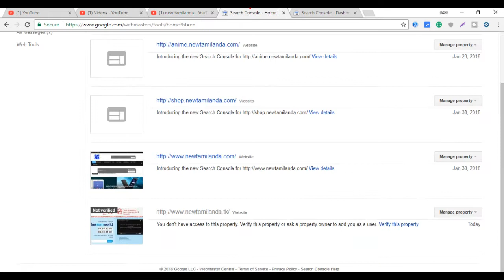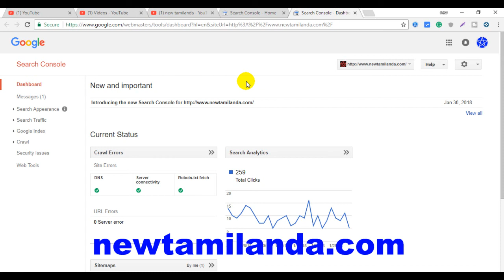CRAWL ERRORS - what is crawl errors and how it will affect adsense account or earnings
In this video, I'm going to show you how to remove crawl errors in search console and how it will affect your Adsense account. the CRAWL ERRORS is the errors will affect your adsense earnings.